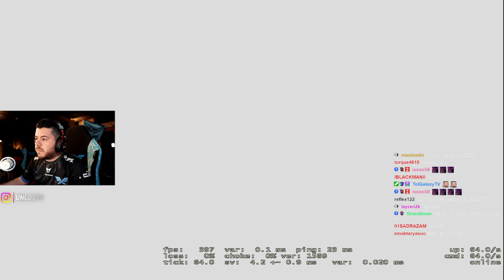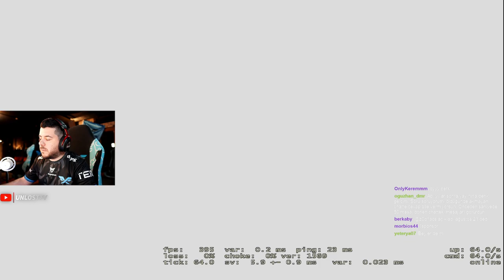UNLOST CS GO 30 FARKLI MOD DENİYOR